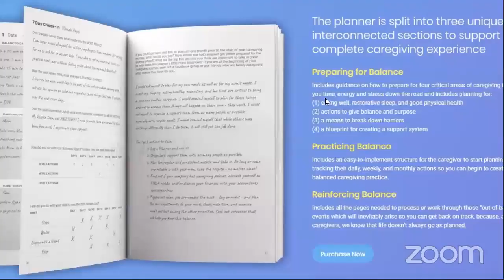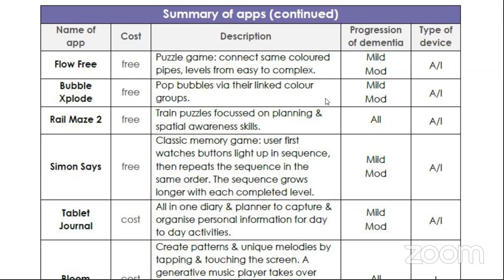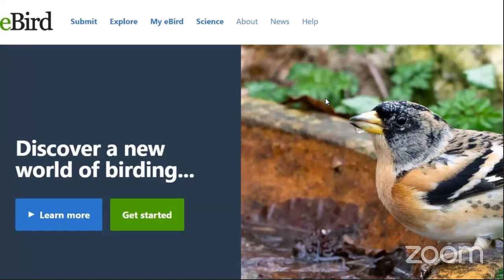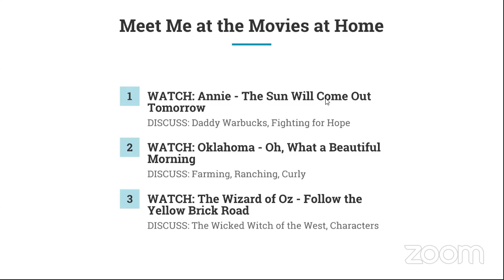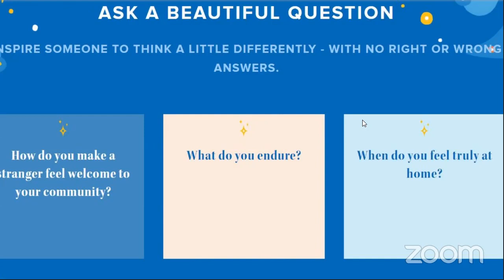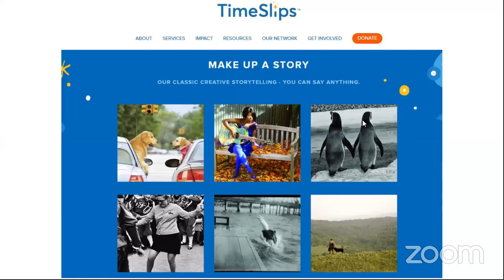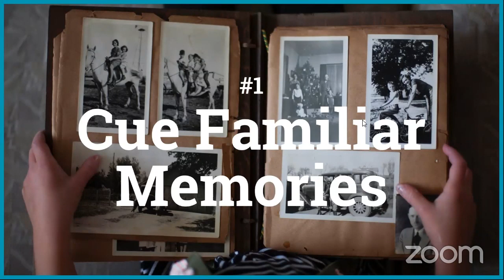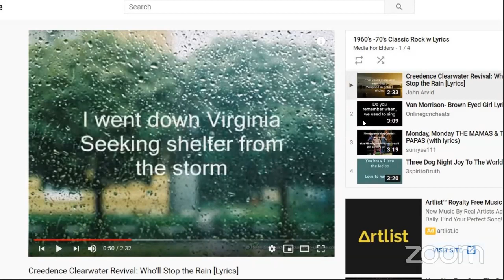Top 10 Dementia-Friendly Online Activities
Not sure what to do when hanging out at home with a friend with dementia? Join us for a 25 minute review of some of the coolest resources online. Virtual tours, reminiscing, brain games, and more!